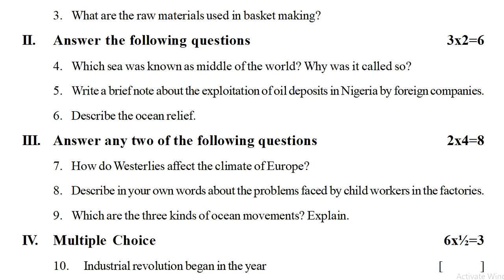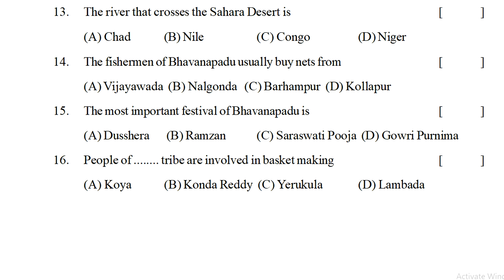Fa1 social exam 7th class test paper fa1 class 7 social questions Fa1 model test paper class VII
7thsocialFA-1QuestionPapers7th
7thsocialSA-1QuestionPapers7th
Understanding different types of Maps
Rain-Rivers
Ponds are Groundwater
Oceans - Fishing
Europe
Africa
Crafts Handloom Textiles
The Industrial Revolution
Factory production - paper Industry
Transportation System - Priority
New Kingdoms - Kings
Regional Kingdoms - Kakatiyas
Vijayanagar Kings
Mughal Empire
British Empire Establishment in India
State Legislature- Preparation of Laws
Law Enforcement in Districts
Caste Discrimination - Fighting for Equality
Livelihood - Struggles of urban workers
Folklore - Religion
Ways of Divine Devotion
TS 7th Class Social 80 Marks Model Paper
vii class question paper
Summative Assessment
7th class model papers
fa1 class vii social exam
sa1 class vii sa social test
sa1 class vii social exam
class vii bit social sa2 paper
7th class social fa1 test
7th class sa2 old social paper
7th class social fa1 tests
7th class social fa2 exams
7th social subject sa1 paper
7th social subject fa model paper
7th sample test sa1 paper
7th exam social fa1 guess paper
7th question fa2 social papers
7th social board sa1 papers
7th social sa1 question papers
7th class social sa1 model tests
7th class social sa2 study stuff
7th class social fa1 test papers
7th class social sa2 old papers
7th class social sa1 bit questions
7th class social fa1 model papers
7th class social sa2 previous papers
7th class social fa1 syllabus papers
7th class social sa2 practice papers
7th class fa1 question papers
7th class sa1 question papers
7th class sa1 test papers
7th class sample papers fa1
7th class sample papers sa1
7th class mock test papers fa1
7th class mock test papers sa1
7th class social fa-1 model paper
7th class social sa-1 model paper
7th class social fa question paper